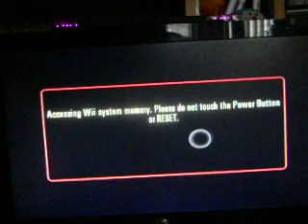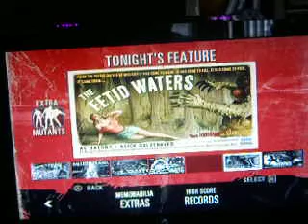Let's Play HOTD Overkill #4- I'm On A Train..of DEATH!!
I hope you brought your tickets because this train is on one-way trip to HELL!  Or..the ass end of nowhere..take your pick.